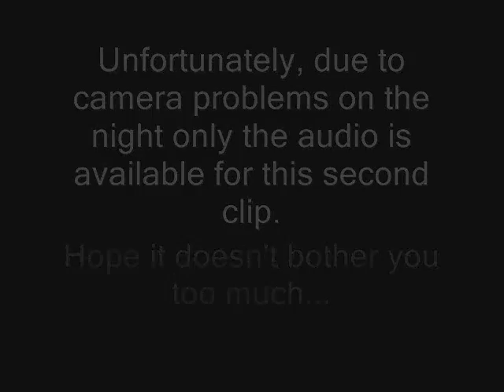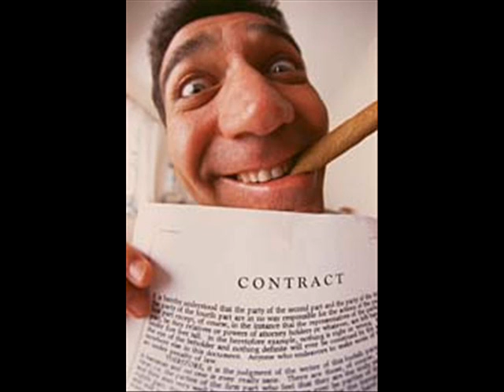James Burr - "BobandJane" (Live reading) 2/2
James Burr reading "BobandJane" from "Ugly Stories For Beautiful People" at "The Cinnamon Cafe", Bridgnorth on the 7th October 2008.

Unfortunately, due to some camera problems on the night, the video messed up on this second clip, but the audio is fine. I've added a slideshow for the video gap for those with short attention spans.